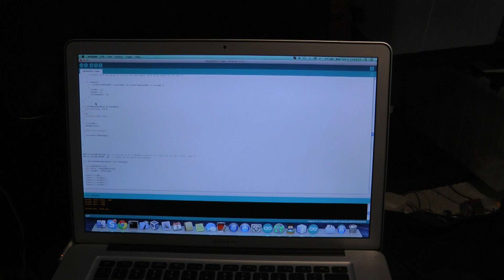Wake The Dead Alarm Clock - Schuyler St. Leger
This is my awesome "Wake The Dead Alarm Clock" invention. I created it to wake my sleepy butt up every morning after staying up too late watching late night TV (and that means you Jimmy Fallon!)

I used an alarm clock that I soldered and assembled myself (from Evil Mad Science Labs), took the output from the alarm clock and ran it into an Arduino controller board, then used the Arduino and some other components (on a small breadboard shield), to run the signal into an old 1920s Bell/Western Electric ringer (yes, the kind made by the old phone company!) that I convinced my dad to buy for me from Ebay.  The dual-bell ringer is LOUD!  It's currently configured so that it just keeps on ringing until I get up and turn it off. No snooze on this baby!

Future upgrades might include sending the signal to a motorized bed so that the mattress is raised dump-truck-style and unloads my sleepy body onto the floor. That's sure to wake up ANYONE!